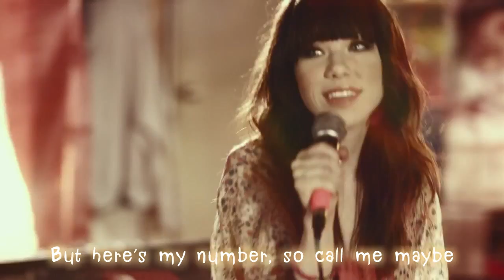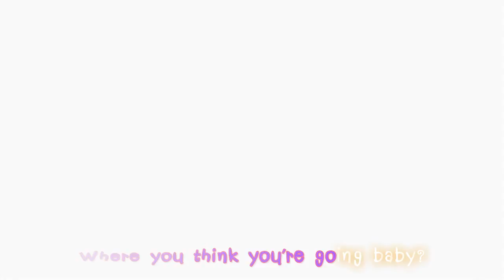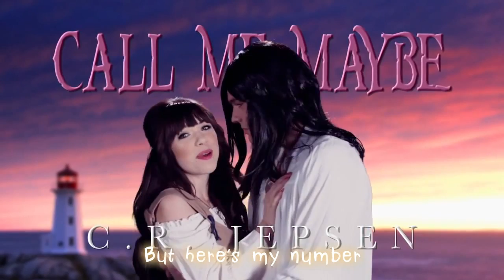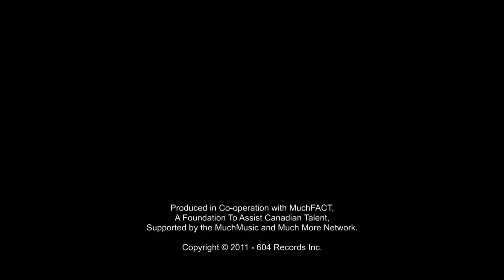Carly Rae Jepsen Call Me Maybe